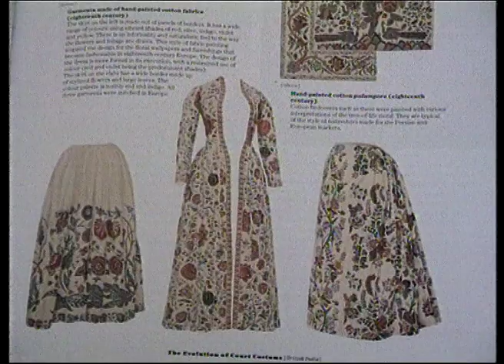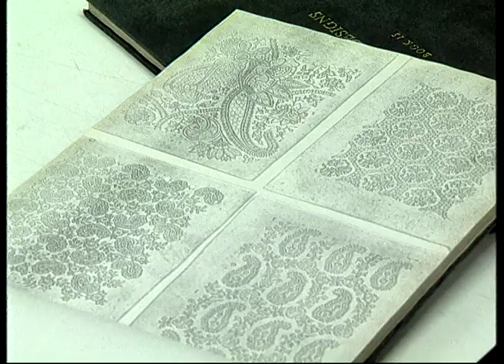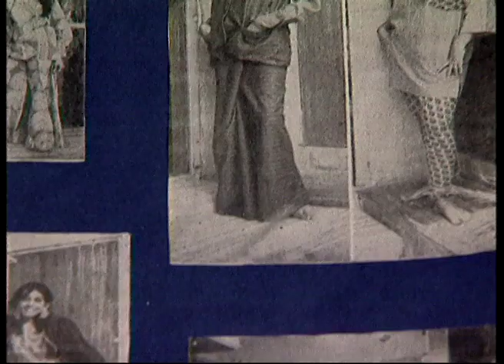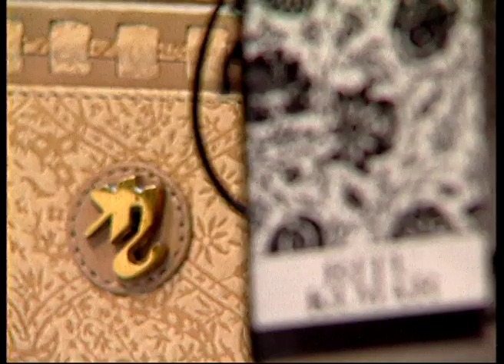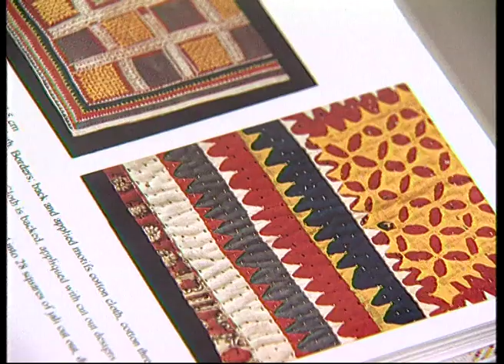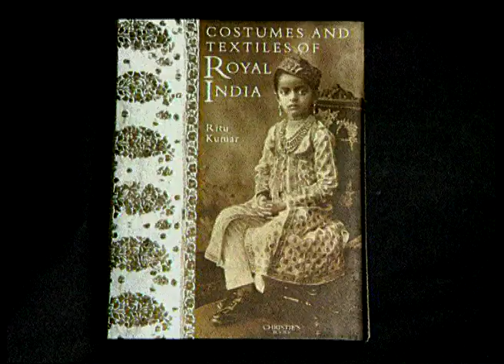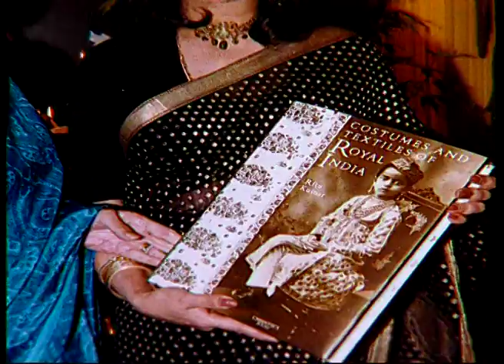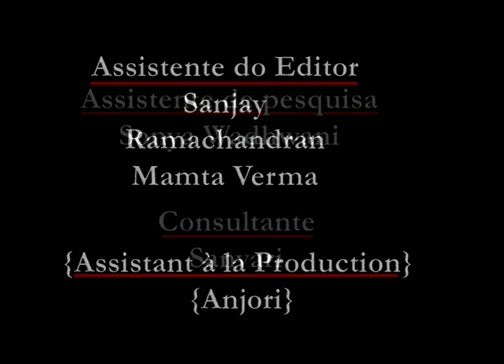Orgulho da India Ritu Kumar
Orgulho da India Ritu Kumar, One of a seven-part series on eminent women, 'Pride of India - Ritu Kumar' is a portrait of the fashion designer. In the 1960s and 70s, Indian traditional art and embroidery went through a renaissance and reached its zeal. Contributing to this was India's leading fashion designer Ritu Kumar, who began her career from a small two-table factory in Calcutta. The film charts her career as a leading fashion designer of India. Her efforts not only created greater employment for our skilled craftsmen, but also put India on the map of the world's fashion industry. Today she is acknowledged as one of the greatest ambassadors of India's indigenous textiles and arts. Her creations have been hailed as classics where the delicateness and detail of the traditional crafts have seamlessly merged with the simplicity of contemporary style.